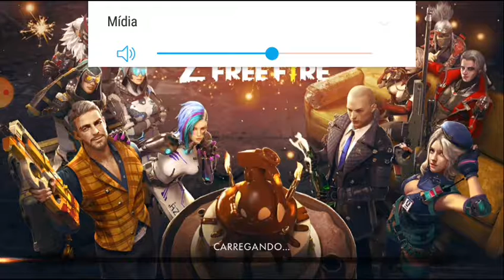Mathias jogando free Fire